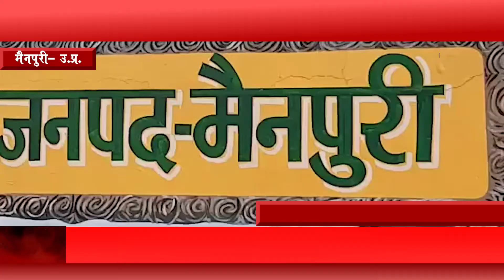मैनपुरी:- गबन किया 28 टन बासमती चावल पुलिस ने किया ट्रक समेत बरामत